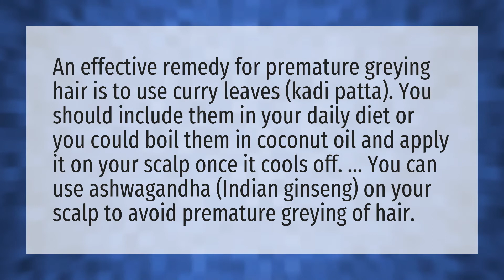Can we stop premature Greying of hair?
Increase Melanin Hair • Can we stop premature Greying of hair?